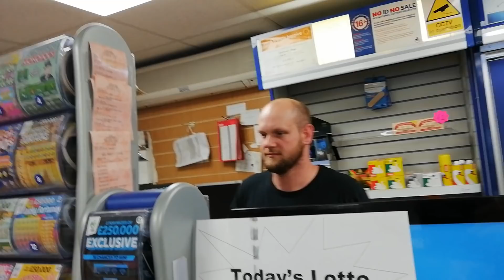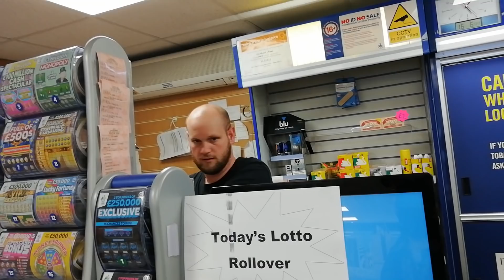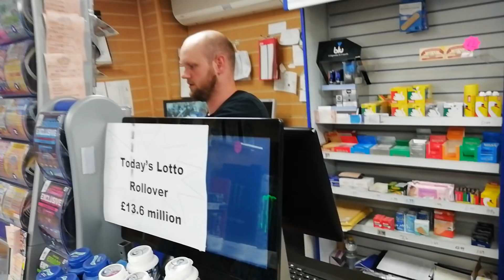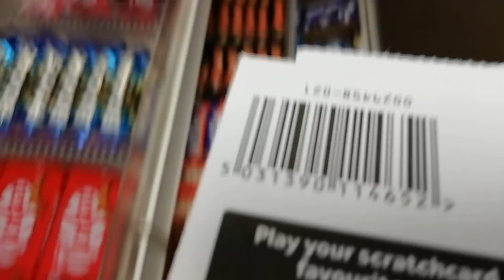More Scratchcards....from Nicky's Shop......with a bad back and a mix up...its all here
Nicky your Wanted?..?.NICKY Vs PIGGY coming soon?